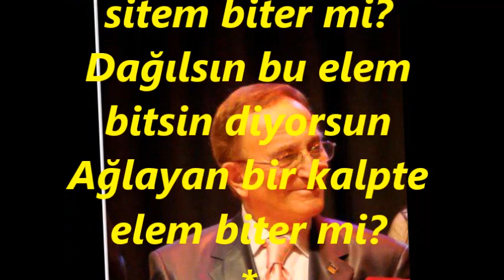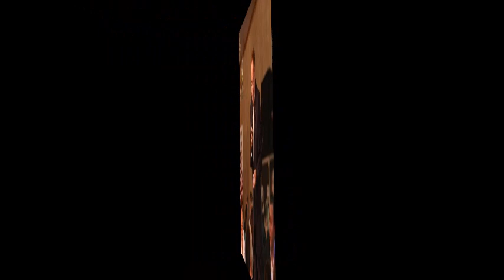Kutlu PAYASLI-Yeter Bu Sitemler Bitsin Diyorsun (MUHAYYER KÜRDİ)R.G.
SOLİST:
*KUTLU PAYASLI*
VİDEOYU YAPAN
*RECEP GAYRETLİ*
GÜFTE:  TANER ŞENER-MEHMET ERBULAN
BESTE:  MUZAFFER İLKAR
USUL:  SOFYAN
MAKAM:  MUHAYYER KÜRDİ
Yeter Bu Sitemler Bitsin Diyorsun
Kanayan bir kalpte sitem biter mi?
Dağılsın bu elem bitsin diyorsun
Ağlayan bir kalpte elem biter mi?
Sevgilim sevenin sitemi bitmez
Göz yaşı tükenmez elemi bitmez
Sustu hep Bülbüller ötsün diyorsun
Vefasız bir Gülde Bülbül öter mi?
Hazan bitsin yüzün güldün diyorsun